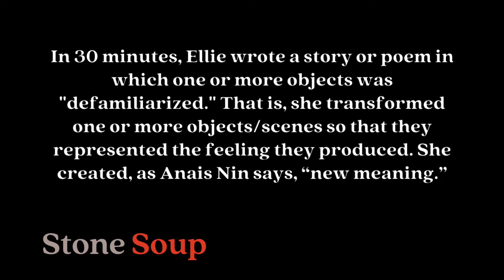Readings from the Stone Soup Writing Workshop: Ellie, 9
Ellie, 9, reads her piece from the Stone Soup Writing Workshop on defamiliarization